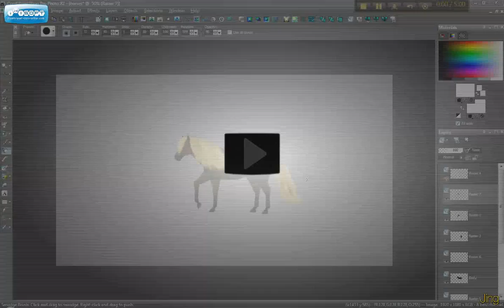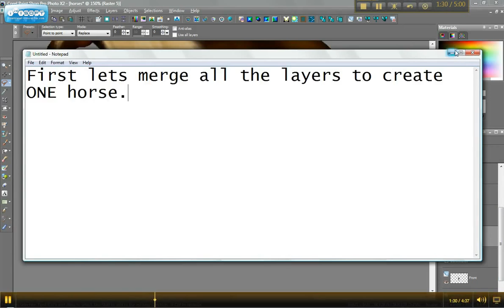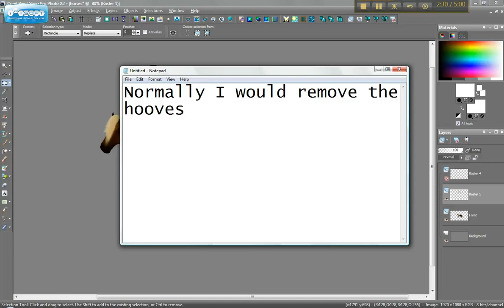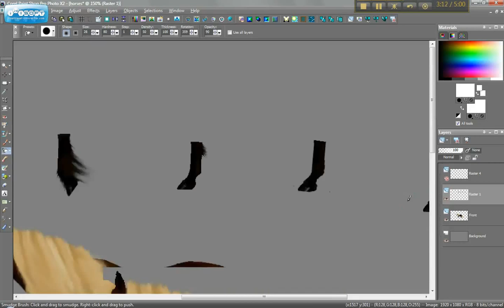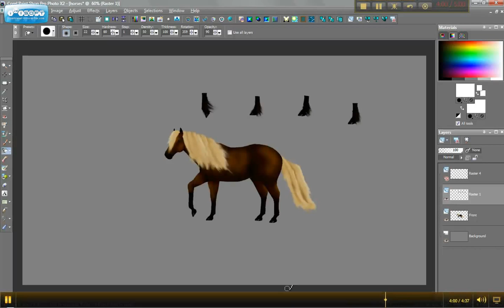Deluxe Snafflez Horse with Corel Paint Shop Pro X2 - Part 16 of 18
Comment and questions below :)